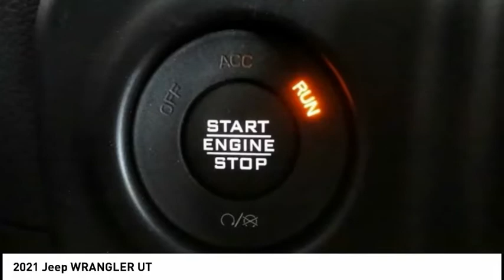2021 Jeep WRANGLER MONTEREY PARK ROSEMEAD EL MONTE MONTEBELLO LOS ANGELES C7316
2021 Jeep WRANGLER UT

1100 W Main St.

BRAVO CHRYSLER DODGE JEEP RAM OF ALHAMBRA, PROUDLY SERVING LOS ANGELES, SAN GABRIEL VALLEY, MONTEREY PARK, EL MONTE, AND SURROUNDING CALIFORNIA LOCATIONS. THIS BILLET SILVER 2021 Jeep WRANGLER IS EQUIPPED WITH A 2.0L I4 DOHC, AUTOMATIC TRANSMISSION, AND RECEIVES AN ESTIMATED . CONTACT BRAVO CHRYSLER DODGE JEEP RAM OF ALHAMBRA TO SCHEDULE A TEST DRIVE AND TAKE THIS 2021 Jeep WRANGLER HOME TODAY, OR VISIT OUR SHOWROOM CONVENIENTLY LOCATED AT 1100 W. MAIN STREET ALHAMBRA, CA 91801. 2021 Jeep WRANGLER UT 4D Sport Utility 2.0L I4 DOHC 4WD 8-Speed Automatic Factory MSRP: $43,970 Bravo Chrysler Dodge Jeep RAM dealership is a new kind of dealership, where we put our customers ?? needs first. We are located in Alhambra, CA, just miles east from the Downtown Los Angeles area. Our dealership has been proudly serving the Los Angeles area and the San Gabriel Valley community under our new ownership as of June 6, 2017. When coming into contact with our dealership, you will receive personalized attention from all of our employees. We are a honest and transparent dealership that is willing to reach a fair deal with you! We always maintain an up-to-date inventory of nearly 400 units, with a wide selection of new and certified pre-owned Chrysler, Dodge, Jeep, and Ram vehicles and other pre-owned vehicles of other makes and models for you to choose from. When shopping for a new vehicle you will get assigned a professional Product Specialist to help you complete your purchase. Our Service Department does not fall behind, we have on-hand knowledgeable Service Advisor ??s that offer multi-lingual service in English, Spanish, and Mandarin Chinese. Prices do not include government fees and taxes, any finance charges, any dealer document processing charge, any electronic filing charge, and any emission testing charge. Prices of vehicles on this website do not necessarily include accessories that may have been installed on any of our vehicles at the dealership. Advertised selling price does NOT apply to leases. Here at Alhambra Chrysler Dodge Jeep Ram, we will work with you on getting the most value for your current vehicle trade in, no matter the condition it is in, and get you into the new or pre-owned vehicle you want! While every reasonable effort is made to ensure the accuracy of this information, we are not responsible for any errors or omissions contained in the description f Stock #: C7316 | VIN: 1C4HJXDN9MW527049 | 2021 Jeep WRANGLER UT Bravo Chrysler Dodge Jeep Ram